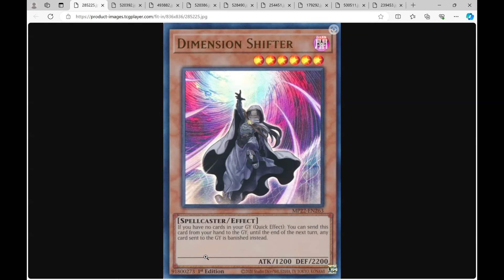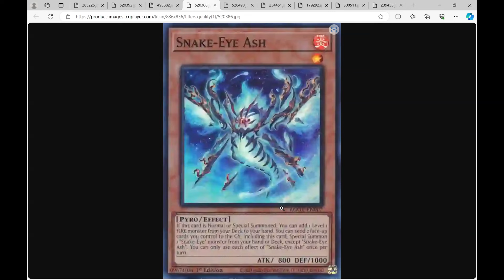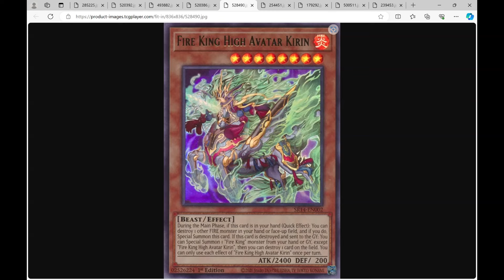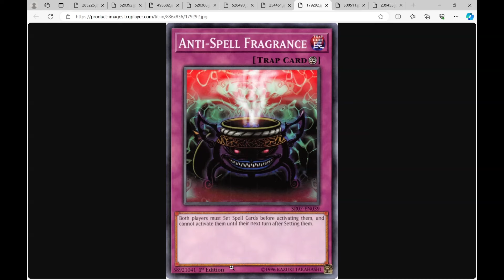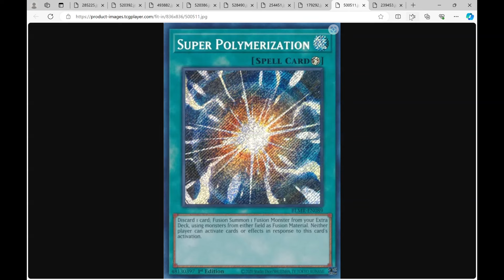Yu-Gi-Oh! Ban list Prediction to Save the Format? Mabey